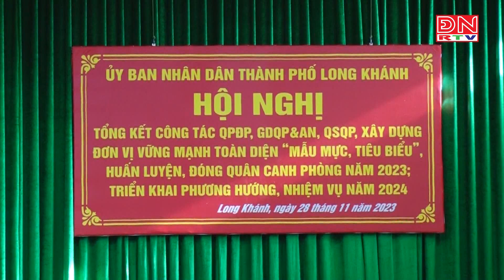Tổng kết công tác Quốc phòng địa phương năm 2023